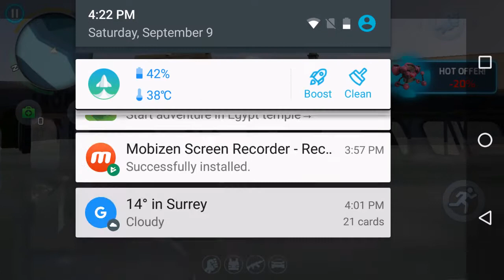Gangstar Vegas how to find a bus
Haha clickbait sorry😂😂😂😂😂😥😥😥😥😥